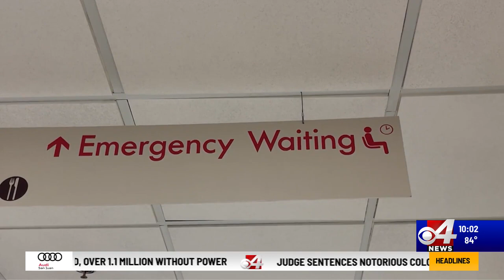Organ donation awareness